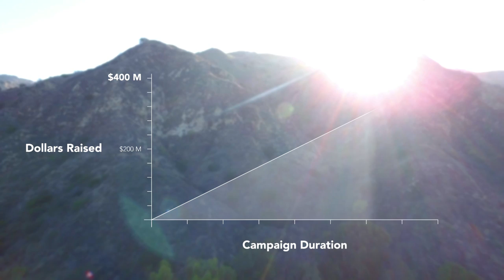The Power of Place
Some places have the power to move us. Connect us. Transform us.

This is The Power of Place—the power of parks and open spaces to improve our cities, our communities, and ourselves. The Trust for Public Land is thrilled to announce our first-ever comprehensive fundraising campaign to connect more people to nature and the outdoors.